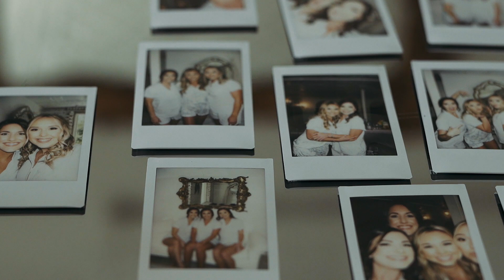Arkansas Wedding Video | Brianna and Connor's amazing wedding at the Ravington | Centerton, AR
2020 has been a year where we have all had to figure it out as we go and Brianna and Connor were one of the many couples who had to figure out what to do when COVID-19 hit. Thankfully they were able to get married and months later throw a wonderful party to celebrate their marriage! We were so honored to be there to capture their incredible wedding at the Ravington! We are so happy to share the wedding film of Brianna and Connor!

Video: Dave and a Camera
Photo: Courtney Garrett Photography
Venue: The Ravington
Planner: Daymaker Design